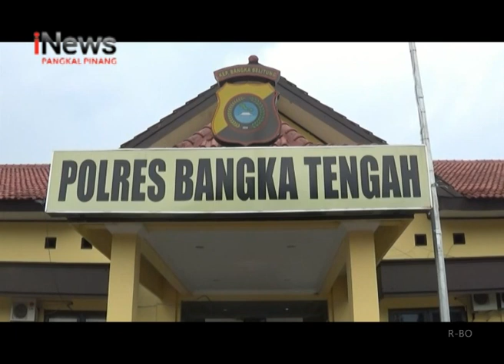POLISI RINGKUS 3 BANDAR SABU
SATUAN RESERSE NARKOBA POLRES BANGKA TENGAH MERINGKUS TIGA ORANG BANDARA NARKOTIKA JENIS SABU YANG BERAKSI DI WILAYAH HUKUMNYA.

DARI TANGAN TERSANGKA,PETUGAS MENGAMANKAN SEBANYAK 3 KOMA 48 GRAM SABU SIAP EDAR.